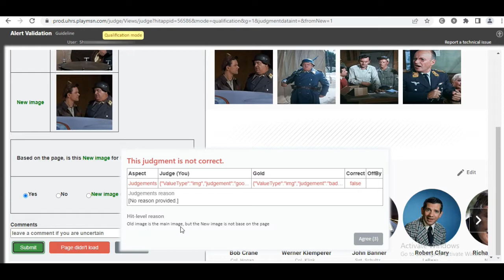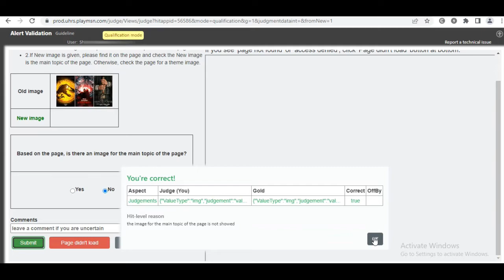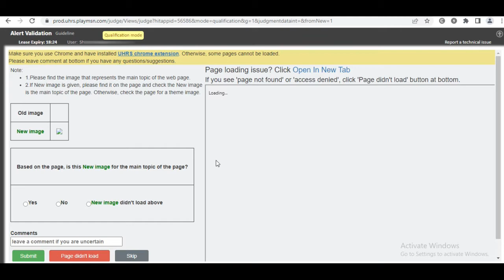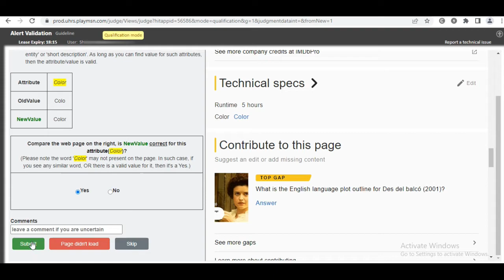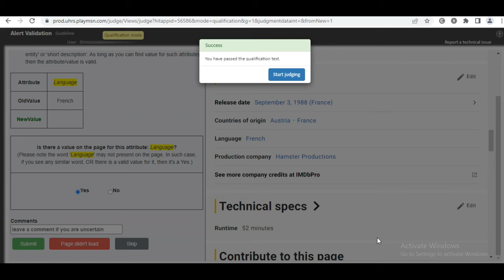Alert Validation | Alert Validation UHRS | Easy Hitapp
In this video, you will learn to qualify Alert Validation hit app on UHRS. This is a very easy task on UHRS and it is also a regular task so you can generate handsome earnings per day.

there are many other jobs you may get to increase your income some of the important links I am giving you :

Every week three or more qualifications are updated here.

I share videos related to uhrs jobs, uhrs tips, uhrs training, uhrs platforms, make money online, how to earn money online 2022, how to earn online, online opportunities, Money making genuine websites, online earning idea, and ways to earn more, Best part-time jobs for students and housewife and work from home jobs.

Methods discussed to earn money, strategies to earn money online, working on UHRS and all content related to UHRS does not fit for all. Never take personal opinions/experience for financial investments and guidance.